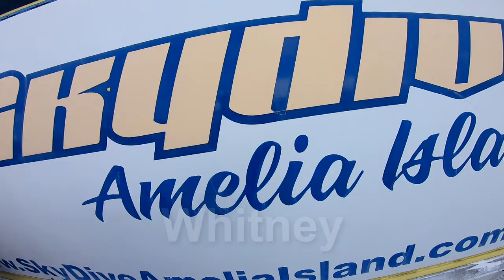`1s1SkydiveAmeliaIsland - Whitney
acSkydive over Amelia Island and Fernanddina Beach florida - Whitney